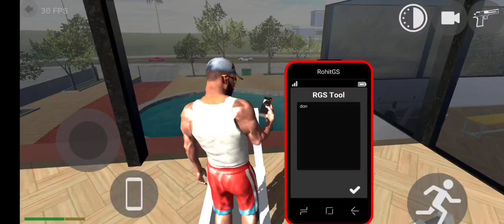Gym Mod Active Indian bike driving 3d| New update gym Active, 100%